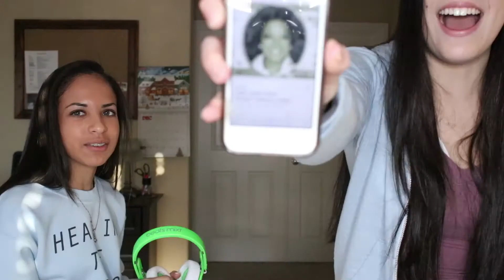Another Whisper Challenge w/ Faith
i hope you guys enjoyed this video. have a happy holidays!
- Nicky

i'll see you soon with a brand new video :)